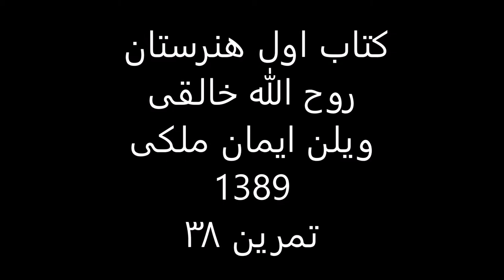کتاب1هنرستان روح الله خالقی ویلن ایمان ملکی تمرین 38